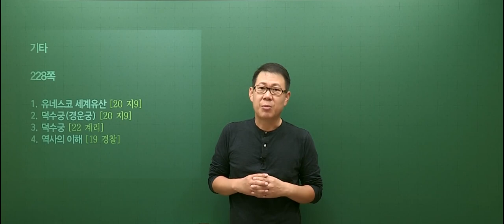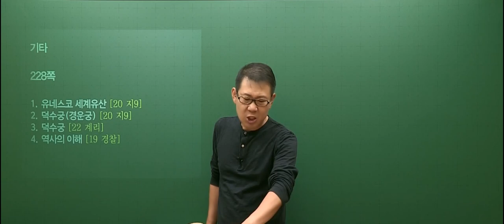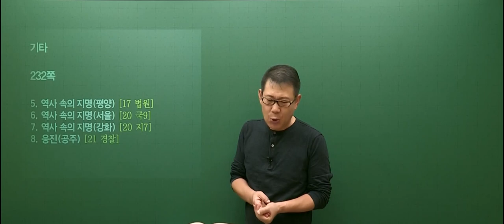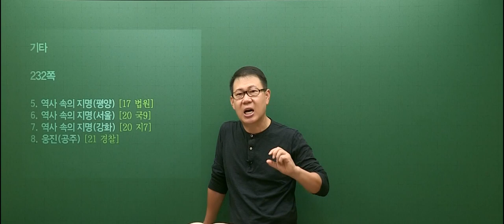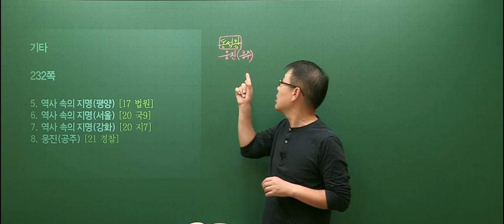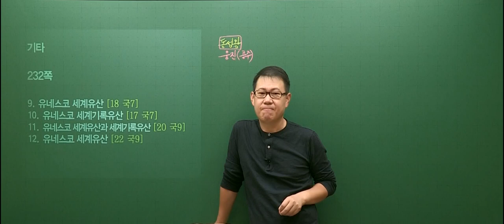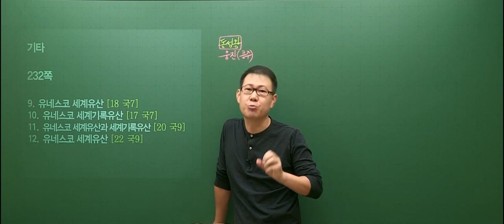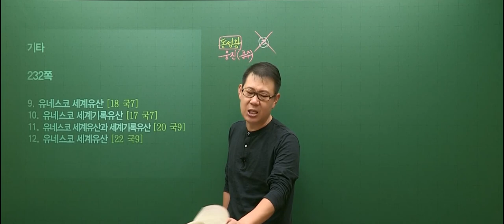[고종훈 한국사] 2023 공무원 단원별 기출 1200제 - 보충 1. 기타 주제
2023 공무원 한국사 단원별 기출 1200제 보충 1. 기타 주제입니다.